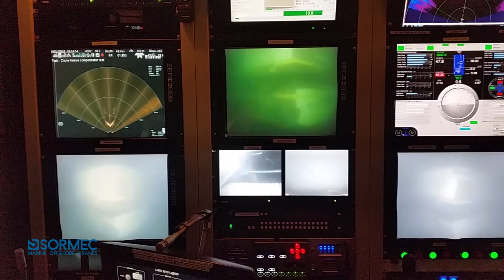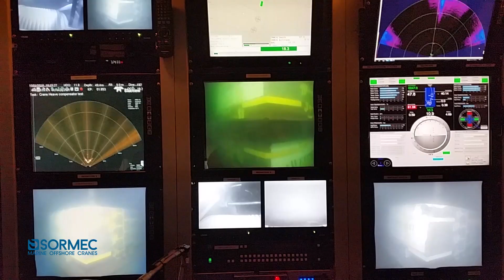Sormec 50t AHC crane - Subsea test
Successful AHC subsea test performed by GAS SRL in Caspian Sea , on Sormec 50t AHC crane M1600/2S  onboard DSV Akademik Tofiq Ismayilov for the client BP and contractor Saipem.  on 11/01/2015 using an INNOVATOR 24 ROV.